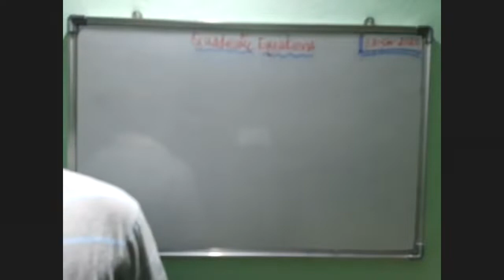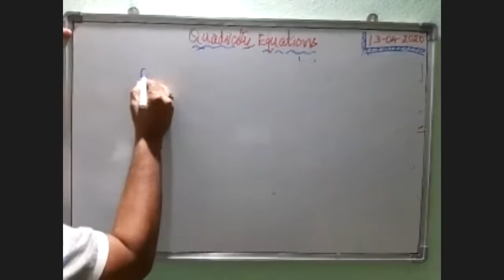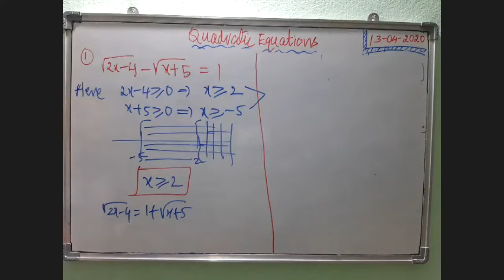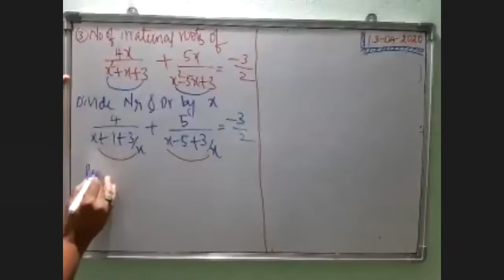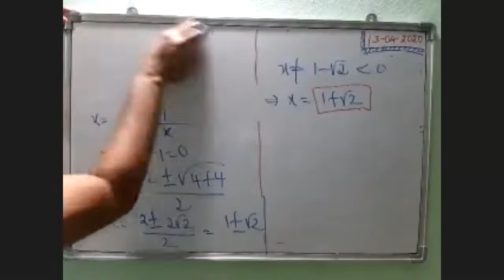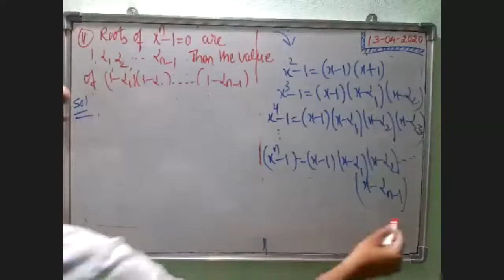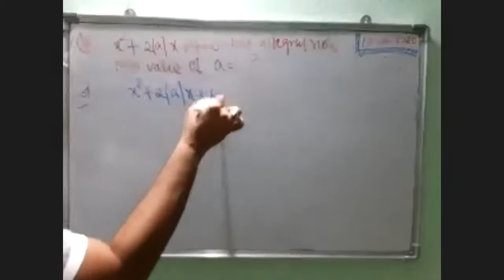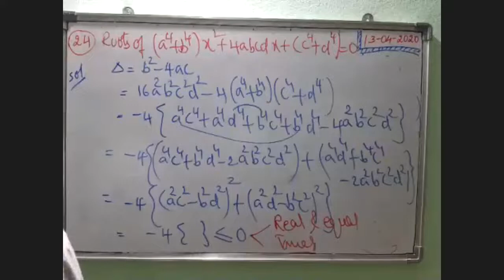GPU Maths Quadratic Equations Class by Mohammed Ahmed